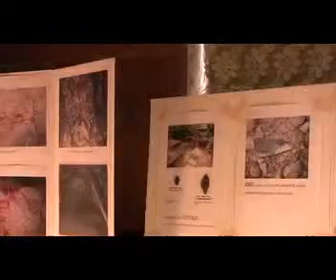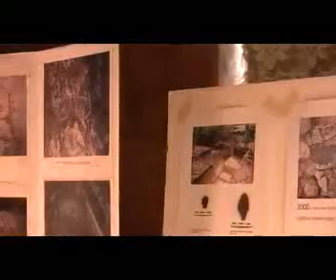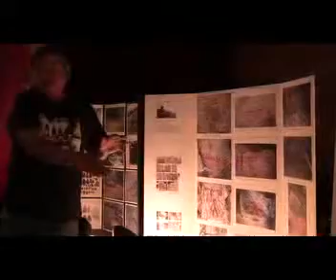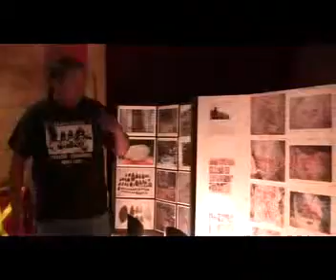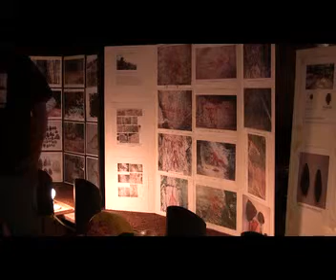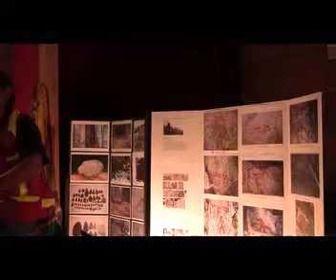Jonny Jones, Lil'wat Archaeology and Display, Tea & Tales 2010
Johnny is a Cultural Technician with the Land and Resource Department and has spent his life walking and studying Lil'wat traditional territory.